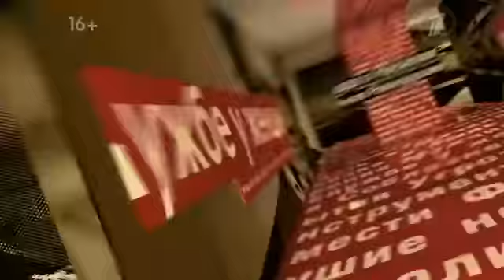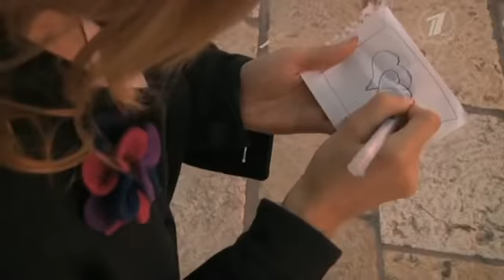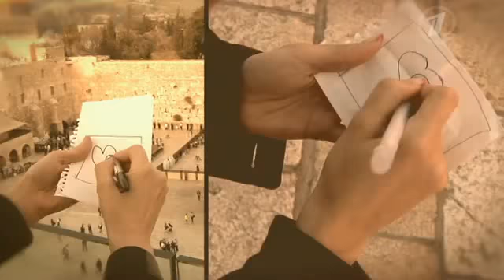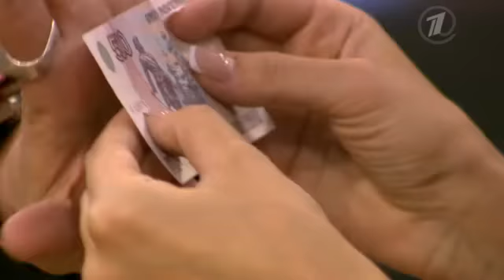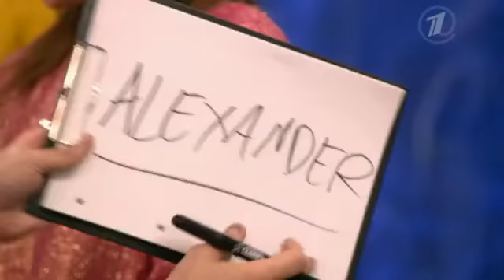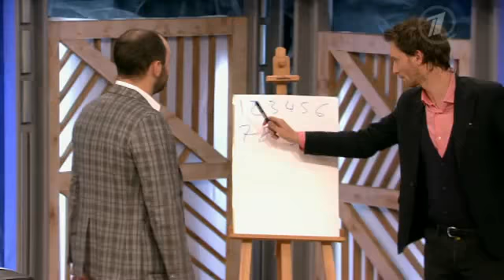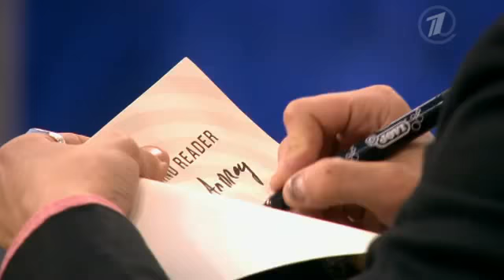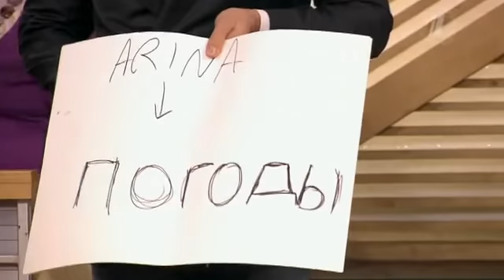Пусть говорят: Мысли вслух. Эфир от 01.04.2014 программа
Сегодня в выпуске перед вами появится человек, который умеет читать мысли, а также останавливать время, он передвигает взглядом предметы, зовут его Лиор Сушард. Этот человек побывал во многих странах мира, он принимал участие в шоу Ларри Кинга и Опры Уинфри.
В этот вечер Лиор Сушард, известный на весь мир, побывает в студии у Андрея Малахова. То, что вы увидите сегодня, вы никогда не видели. Поверить в такое сложно. Это человек может с завязанными глазами ездить на велосипеде.
В Москве Лион будет только один вечер, всем зрителям несказанно повезло. Сам Андрей видел некоторые представления Лиора. Он действительно читает мысли. Он говорит, что мысли должны быть позитивными, ведь вы не знаете, может ли кто-то их прочесть. Сегодня в студии присутствуют звезды и эксперты. В студии побывает Сергей Зверев, который хочет, чтобы Сушард прочел его мысли.
Сегодня мировая знаменитость Лиор Сушард - гость программы «Пусть говорят».
Уважаемые зрители, авторы программы ПУСТЬ ГОВОРЯТ ждут Ваших отзывов!

Сайт передачи:
Фан сайт: /

Уважаемые зрители, авторы программы ПУСТЬ ГОВОРЯТ ждут Ваших отзывов! первый канал